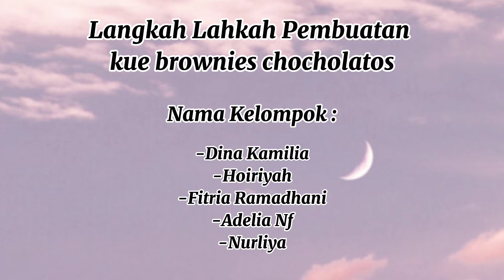Langkah² Membuat Brownies Chocolatos